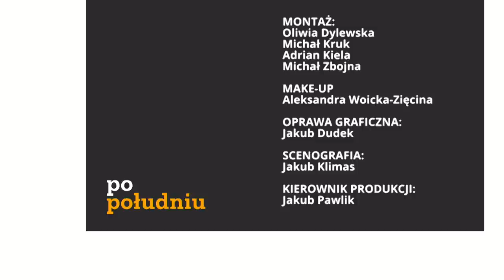Niemcy blokują broń dla Ukrainy - A. Iwaniak, P. Poncyljusz, M. Porzucek | Po południu